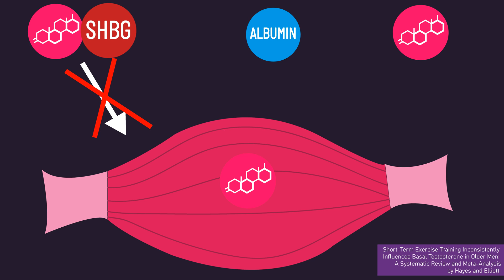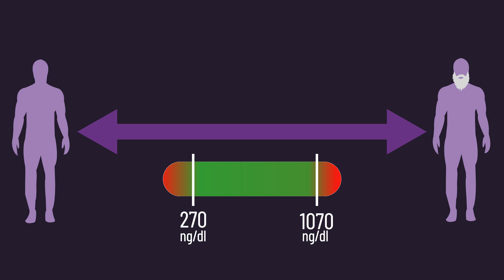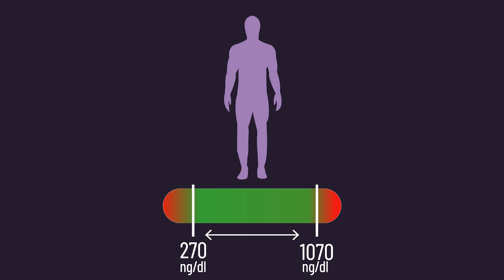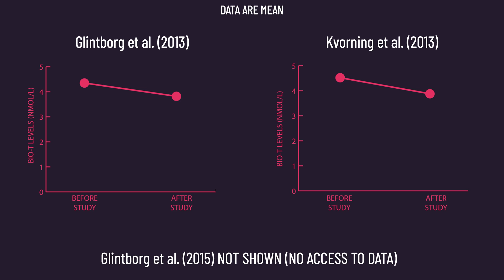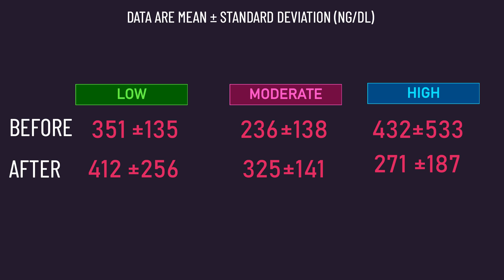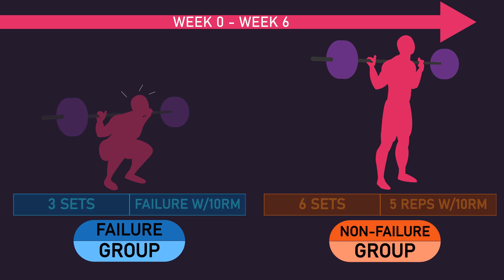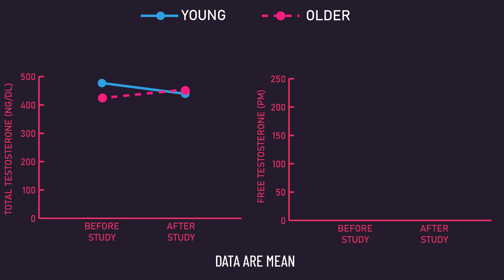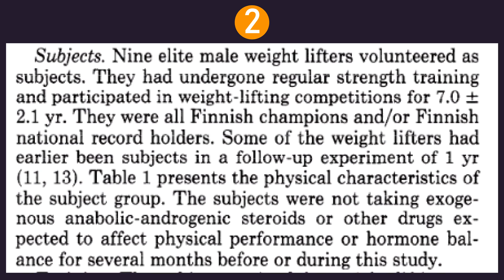Lifting Weights Does NOT Increase Testosterone...or Does It?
0:00 Intro
2:00 Two Meta-Analyses
4:27 What About Individuals With Below Normal Testosterone Levels?
5:32 What About Trained Individuals?
7:48 Studies Finding an Increase in Resting Testosterone Levels
10:57 Summary